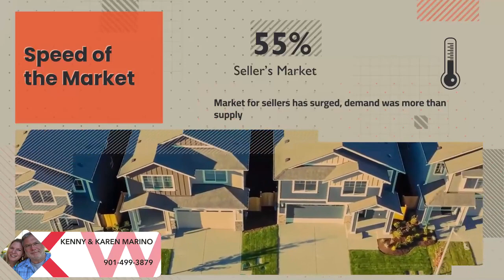Kenny and Karen Marino - Keller Williams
"Building Dreams, Together" | Memphis Area Market Update